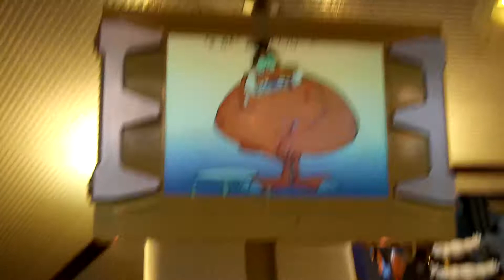東京ディズニーランド パン・ギャラクティック・ピザ・ポート